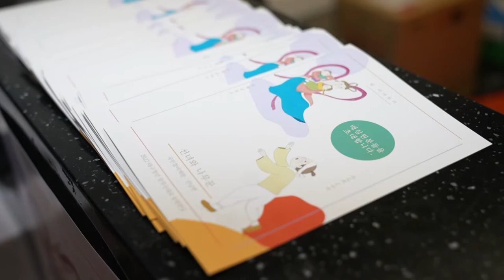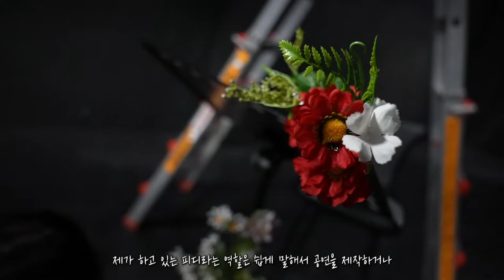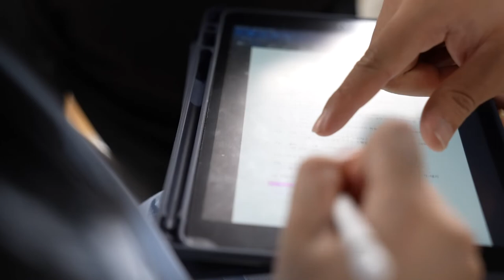[대구 청년 프리랜서] 공연문화예술기획자 이선현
대구청년프리랜서 지원사업

청년 프리랜서가 자신을 홍보할 수 있도록
포트폴리오 제작을 지원했습니다.